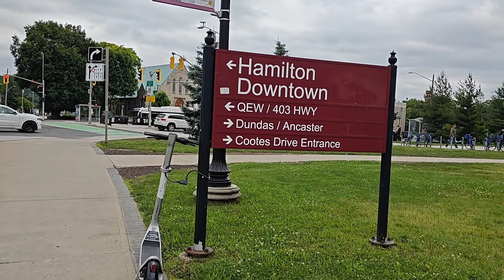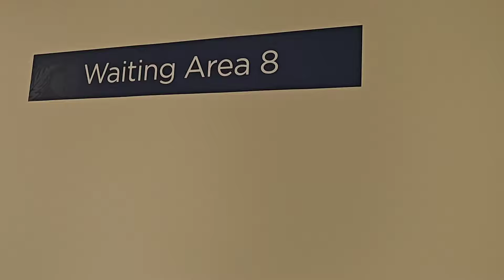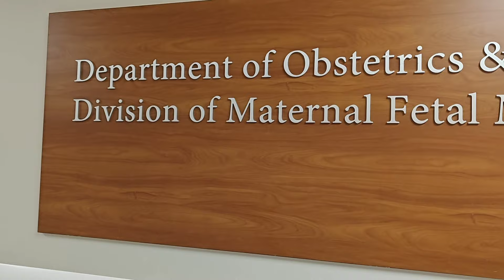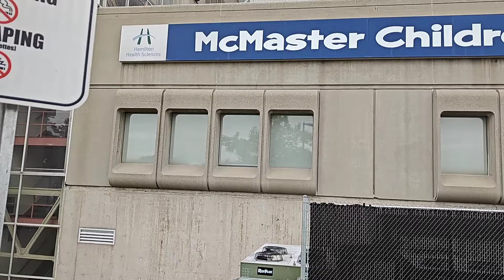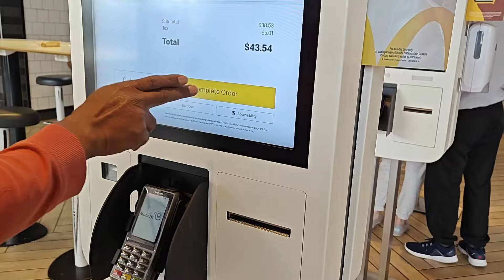❤️আলহামদুলিল্লাহ ❤️ হার্ট অপারেশনের তিন বছর পরেও ভালো আছি সুস্থ আছি।❤️🤲🤲❤️| As You Like Vlogs.